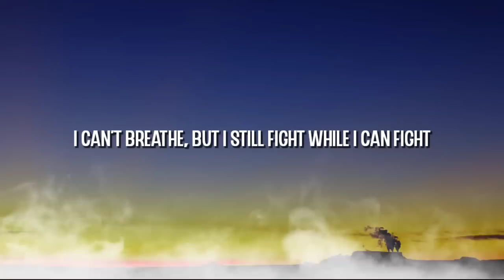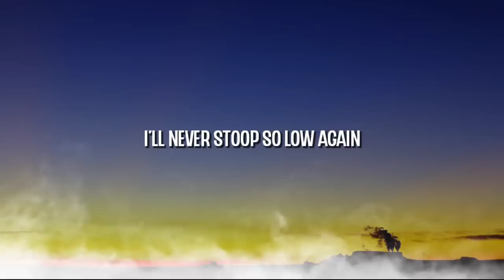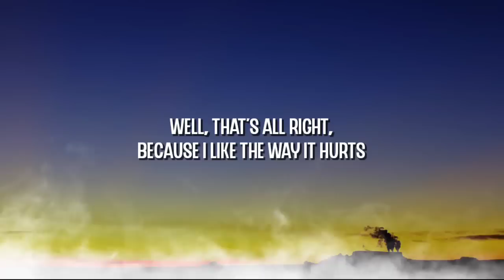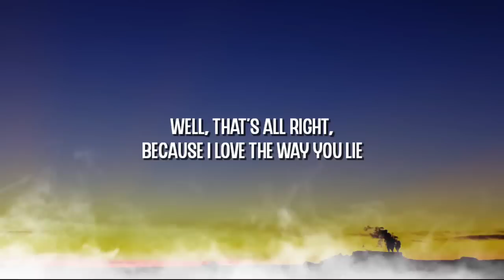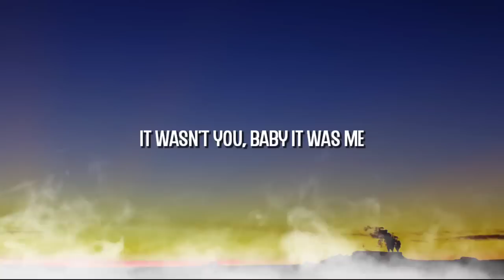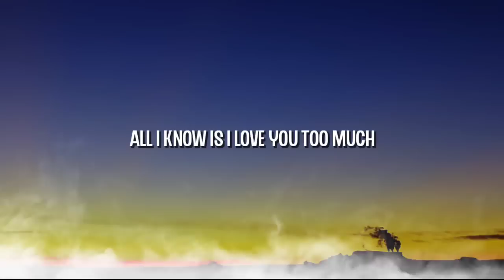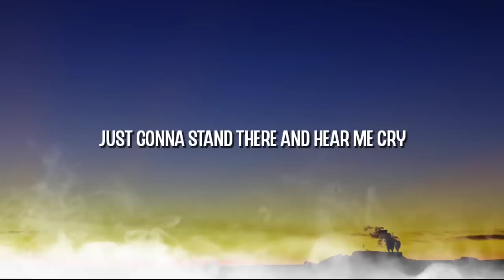Eminem - Love The Way You Lie (Lyrics) ft. Rihanna